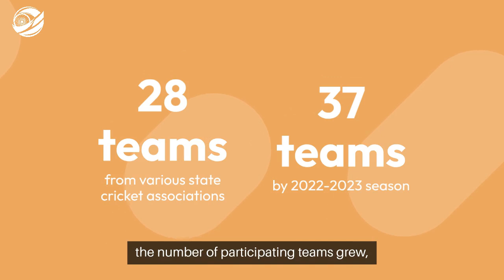Women’s T20 Trophy (महिला टी20 ट्रॉफी) 2024-2025 Overview - IndiaBetMaster.com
*IndiaBetMaster.com - Women’s T20 Trophy (महिला टी20 ट्रॉफी) Review*